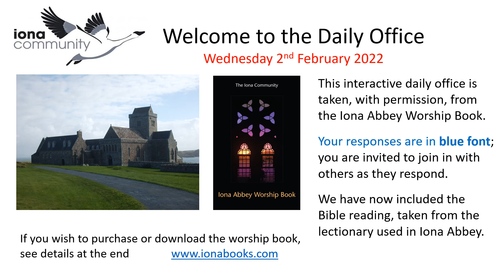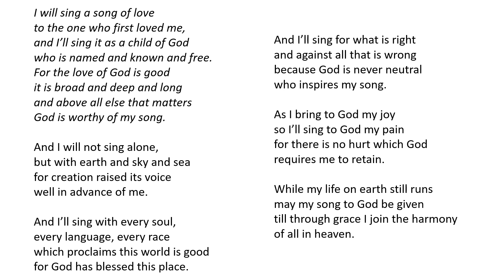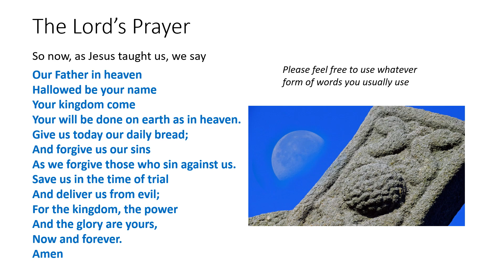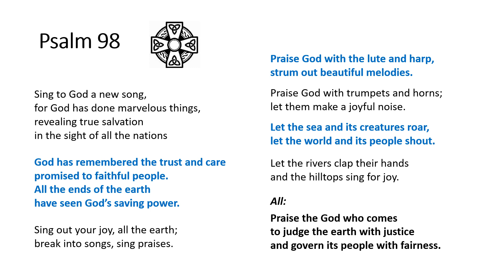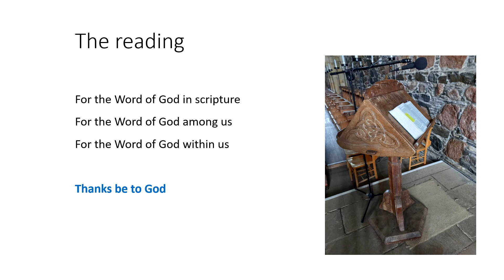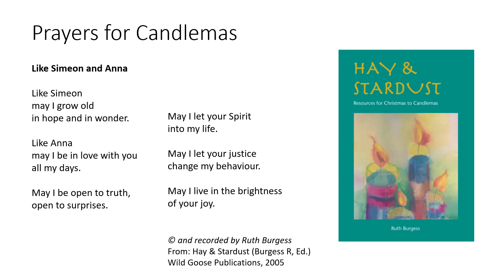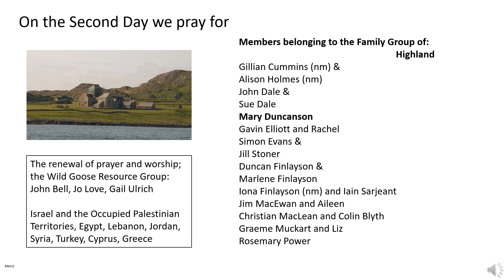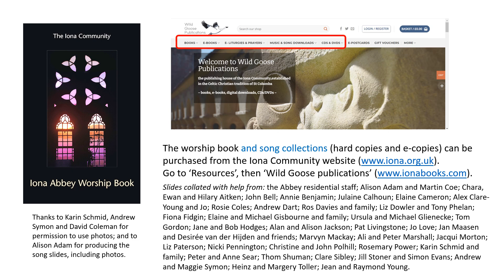Morning Worship with the Iona Community Wednesday 2nd February 2022